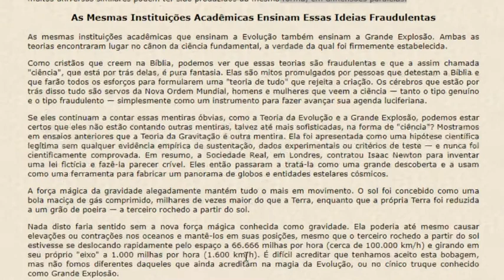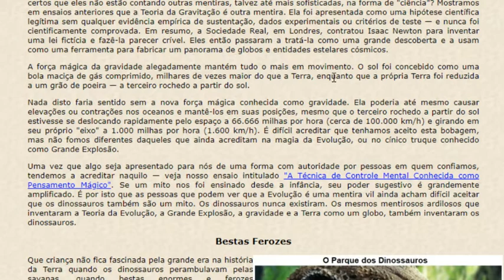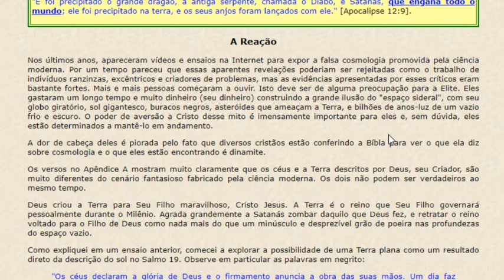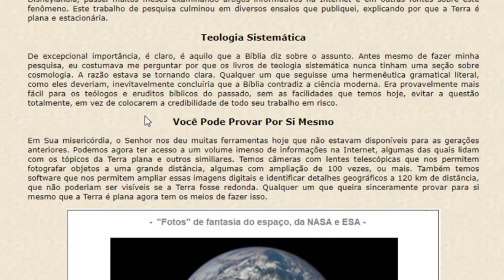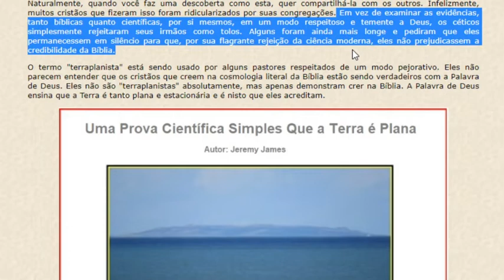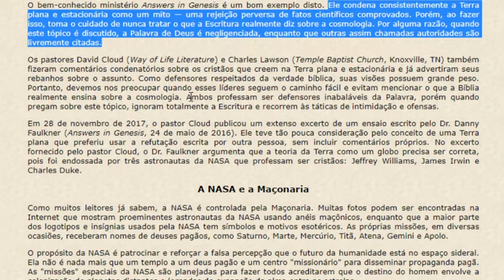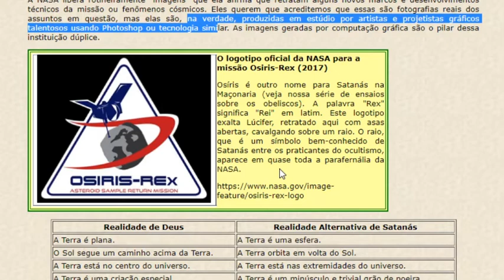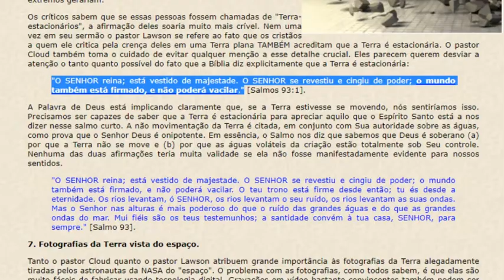A Cosmologia Bíblica e a Censura do Assunto nas Igrejas | Parte 2/2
Uma Perspectiva Bíblica: Vamos tratar os vários pontos apresentados pelos pastores Lawson e Cloud e pesá-los contra a Escritura — como temos o direito de fazer. 1. Os dois pastores afirmam que a Bíblia definitivamente não ensina a cosmologia da Terra plana. É muito perturbador pensar que dois pastores, que claramente se orgulham na veracidade bíblica de suas mensagens, estão, apesar disso, indispostos a discutir esses versos. O pastor Cloud na verdade diz: "Não tenho interesse algum em discutir isto. É uma maluquice de doidos." É uma situação muito triste quando os pastores que afirmam estar profundamente familiarizados com a Palavra de Deus e seu verdadeiro significado estão ansiosos para evitar qualquer discussão daquilo que o Senhor Deus realmente diz sobre cosmologia. 2. Os cristãos que levantam questões sobre a cosmologia bíblica são pessoas que gostam de criar problemas. Esta é realmente uma acusação séria — e profundamente sem base bíblica. Somos todos chamados a estudar a Palavra de Deus desde o início até o fim. Também somos chamados a sermos bereanos e examinar todas as afirmações feitas pela assim chamada ciência em referência à Palavra de Deus. 3. A doutrina da Terra plana é parte de um ataque demoníaco contra a igreja a partir de dentro. Somos lembrados aqui do refrão "Não toqueis nos meus ungidos"que os assim chamados profetas da Nova Reforma Apostólica rotineiramente usam para silenciar qualquer um que questione seus ensinos ou autoridade. O simples fato que você se atreve a questioná-los é prova que está trabalhando para o Maligno. Infelizmente, o pastor Lawson parece estar caminhando na mesma direção. Não é pecado expor a Escritura! Não é pecado fazer perguntas básicas sobre a Palavra de Deus e tentar compreender de forma mais completa aquilo que nosso Pai Celestial quer que saibamos. Estamos todos cientes que a interpretação alegórica da Escritura tem sido usada há muito tempo para obscurecer aquilo que a Bíblia realmente diz. Aqueles que acreditam em uma Terra plana estão meramente removendo as vendas alegóricas que por tempo demais obscureceram as passagens da Escritura que parecem ensinar que a Terra é plana e estacionária. 4. Não é possível que a ciência esteja errada. Sério mesmo? Se este fosse o caso, então qualquer cristão que rejeitasse a Evolução e a Grande Explosão seria vilificado de forma muito parecida como aqueles que rejeitam a doutrina da Terra-globo. O pastor Lawson tenta intimidar os cristãos que falam sobre a Terra plana afirmando (corretamente) que suas visões são consideradas risíveis pelo estamento científico. Mas, isto não é igualmente verdadeiro para os cristãos que acreditam na Criação em seis dias, o Arrebatamento e na ressurreição dos mortos? Como cristãos nascidos de novo, acreditamos na Palavra de Deus por que ela é a Palavra de Deus. 5. Os cientistas cristãos sempre são confiáveis. Talvez sejam. Quem pode dizer? Entretanto, os bereanos não confiaram no apóstolo Paulo incondicionalmente, mas procuraram conferir as afirmações dele, consultando diligentemente a Palavra de Deus. O livro de Atos os elogiou por fazerem isso. 6. Os membros do grupo-alvo são sempre caracterizados como "terraplanistas". Há uma razão para isto, além da tentativa óbvia de segregá-los e marcá-los como apóstatas. Alguém poderia igualmente chamá-los de "terra-estacionários", mas é altamente improvável que os críticos deles apliquem esse epíteto. Por quê? Por que, usando os sentidos maravilhosos com os quais nosso Pai Celestial nos capacitou, sabemos com certeza que a Terra é absolutamente estacionária. Sabemos que não estamos nos deslocando pelo "espaço" a 100.000 km/h e, ao mesmo tempo, girando em um círculo a 800-1600 km/h. Se estivéssemos, nossos sentidos detectariam imediatamente esses extremos extraordinários de movimento — antes de a própria Terra se despedaçar sob o imenso estresse tectônico e centrífugo que esses extremos gerariam. "O SENHOR reina; está vestido de majestade. O SENHOR se revestiu e cingiu de poder; o mundo também está firmado, e não poderá vacilar." [S 93:1]. A Palavra de Deus está implicando claramente que, se a Terra estivesse se movendo, nós sentiríamos isso. O SENHOR se revestiu e cingiu de poder; o mundo também está firmado, e não poderá vacilar. O teu trono está firme desde então; tu és desde a eternidade. Os rios levantam, ó SENHOR, os rios levantam o seu ruído, os rios levantam as suas ondas. Mas o Senhor nas alturas é mais poderoso do que o ruído das grandes águas e do que as grandes ondas do mar. Mui fiéis são os teus testemunhos; a santidade convém à tua casa, SENHOR, para sempre." [Salmo 93]. 7. Fotografias da Terra vista do espaço. O problema com as fotografias, como todos sabem, é que elas são muito fáceis de fabricar usando tecnologia digital. Gravações em vídeo bastante convincentes também podem ser produzidas usando a computação gráfica.